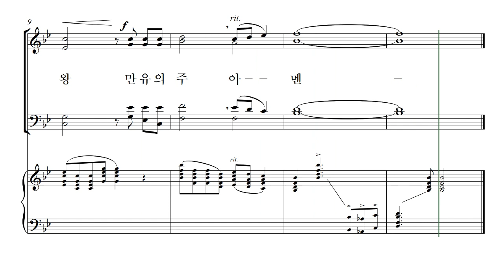[중앙아트] 신상우 AMAZING GRACE (SATB) 30. 입례송 - 테너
신상우 AMAZING GRACE (SATB) 30. 입례송